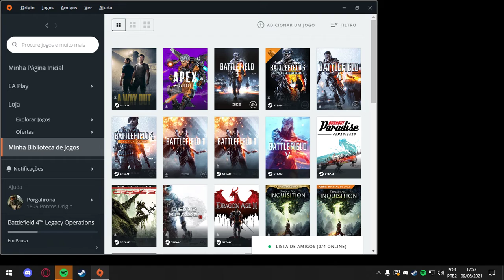Como baixar DLC's do Battlefield 4 PC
GPU: NVIDIA GeForce GTX 1050 Ti
CPU: AMD FX(tm)-8300 Eight-Core Processor
Memória: 16 GB RAM (15.98 GB RAM utilizável)
Resolução atual: 1366 x 768, 60Hz
Sistema operacional: